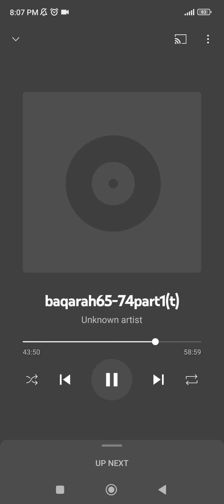𝙎𝙪𝙧𝙖𝙝 𝘽𝙖𝙦𝙖𝙧𝙖𝙝 𝙏𝙖𝙛𝙨𝙚𝙚𝙧 | 𝘼𝙮𝙖𝙩 65 - 67 𝙗𝙮 𝙉𝙖𝙟𝙞𝙝𝙖 𝙃𝙖𝙨𝙝𝙢𝙞 ❤️📖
- 𝘿𝙖𝙬𝙤𝙤𝙙 (𝙖.𝙨) 𝙠 𝘿𝙤𝙧 𝙠𝙞 𝙗𝙖𝙨𝙩𝙞 𝙆𝙖 𝙦𝙞𝙨𝙨𝙖 ..
- 𝙐𝙣 𝙡𝙤𝙜𝙤𝙣 𝙠𝙤 𝙝𝙖𝙛𝙩𝙚 𝙠 𝙙𝙞𝙣 𝙨𝙗 𝙠𝙖𝙖𝙢 𝙠𝙧𝙣𝙚 𝙨𝙚 𝙢𝙖𝙣𝙖 𝙆𝙞𝙖 𝙜𝙮𝙖 𝙩𝙝𝙖 𝙤𝙧 𝙨𝙧𝙛 𝘼𝙡𝙡𝙖𝙝 𝙠𝙞 𝙞𝙗𝙖𝙙𝙖𝙩 𝙠𝙧𝙣𝙚 𝙠𝙤 𝙆𝙖𝙝𝙖 𝙜𝙮𝙖..
- 𝙄𝙨 𝙗𝙖𝙩 𝙠𝙤 𝙣𝙖𝙛𝙖𝙧𝙢𝙖𝙣𝙞 𝙠𝙧𝙣𝙚 𝙨𝙚 𝙬𝙤 𝙡𝙤𝙜 𝘽𝙖𝙣𝙙𝙖𝙧 𝙗𝙖𝙣𝙜𝙖𝙚 𝙩𝙝𝙚 .. (𝙖𝙮𝙖𝙩 65)
- 𝙅𝙤 𝙠𝙖𝙖𝙢 𝘼𝙡𝙡𝙖𝙝 𝙣𝙚 𝙠𝙧𝙣𝙚 𝙨𝙚 𝙢𝙖𝙣𝙖 𝙠𝙞𝙮𝙚 𝙃𝙖𝙞𝙣 𝙮𝙖 𝙝𝙖𝙧𝙖𝙢 𝙃𝙖𝙞𝙣 𝙪𝙨𝙢𝙖𝙞 𝙗𝙖𝙝𝙖𝙣𝙚 𝙗𝙣𝙖 𝙠𝙧 𝙠𝙧𝙡𝙚𝙣𝙖.. 𝘼𝙡𝙡𝙖𝙝 𝙠𝙤 𝙨𝙖𝙠𝙝𝙩 𝙣𝙖𝙥𝙖𝙨𝙣𝙙 𝙝𝙖𝙞𝙣..
- 𝙅𝙖𝙗 𝙈𝙪𝙨𝙖 (𝙖.𝙨) 𝙣𝙚 𝙖𝙥𝙣𝙞 𝙦𝙤𝙪𝙢 𝙨𝙚 𝙠𝙖𝙝𝙖 𝙠 "𝘼𝙡𝙡𝙖𝙝 𝙩𝙢𝙝𝙚 𝙚𝙠 𝙜𝙖𝙖𝙚𝙣 𝙯𝙞𝙗𝙖𝙝 𝙠𝙧𝙣𝙚 𝙆𝙖 𝙝𝙪𝙠𝙪𝙢 𝙙𝙚𝙩𝙖 𝙝𝙖𝙞".. 𝙠𝙚𝙝𝙣𝙖 𝙡𝙜𝙚 𝙆𝙞𝙖 𝙩𝙪𝙢 𝙝𝙢𝙨𝙚 𝙢𝙖𝙯𝙖𝙠 𝙠𝙧𝙩𝙚 𝙝𝙤? .. (𝙖𝙮𝙖𝙩 67)
- 𝙉𝙖𝙗𝙞 𝙨𝙚 𝙞𝙩𝙣𝙞 𝙗𝙚 𝙖𝙙𝙗𝙞 𝙨𝙚 𝙗𝙖𝙩 𝙠𝙧𝙣𝙖.. 𝙟𝙨𝙮 𝙝𝙪𝙢 𝙗 𝙖𝙖𝙟 𝙉𝙖𝙗𝙞 𝙠𝙞 𝙗𝙖𝙩 𝙥𝙖𝙧 𝙣𝙖𝙖𝙠 𝙢𝙤𝙪 𝙘𝙝𝙞𝙧𝙖𝙩𝙚 𝙝𝙖𝙞𝙣..
* 𝙉𝙖𝙗𝙞 (𝙨.𝙖.𝙬) 𝙠𝙞 𝙩𝙧𝙝𝙖𝙣 𝙖𝙟 𝙠𝙤𝙞 𝙖𝙥𝙣𝙖 𝙝𝙪𝙡𝙮𝙖 𝙧𝙠𝙝𝙚 𝙩𝙤 𝙬𝙤 𝙞𝙣𝙨𝙖𝙣 𝙝𝙢𝙚𝙣 𝙗𝙖𝙘𝙠𝙬𝙖𝙧𝙙 𝙡𝙜𝙩𝙖 𝙝𝙖𝙞, 𝙪𝙨𝙠𝙤 𝙙𝙠𝙝𝙣𝙖 𝙩𝙠 𝙥𝙨𝙣𝙙 𝙣𝙖𝙞 𝙠𝙧𝙩𝙚..
* 𝙊𝙣𝙩 𝙆𝙖 𝙥𝙞𝙨𝙝𝙖𝙗 𝙋𝙞𝙣𝙖 𝙠𝙨𝙞 𝙗𝙚𝙢𝙖𝙧𝙞 𝙈𝙖𝙞.. (𝙝𝙖𝙙𝙚𝙚𝙨)
* 𝙈𝙖𝙠𝙝𝙞 𝙠𝙝𝙖𝙣𝙚 𝙈𝙖𝙞 𝙜𝙞𝙧 𝙟𝙖𝙚 𝙩𝙤 𝙪𝙨𝙠𝙤 𝙥𝙤𝙧𝙖 𝙙𝙪𝙗𝙤 𝙠 𝙥𝙞 𝙇𝙚𝙣𝙖..
* 𝙆𝙝𝙖𝙣𝙖 𝙠𝙝𝙖𝙣𝙚 𝙠 𝙗𝙖𝙙 𝙪𝙣𝙜𝙡𝙞𝙮𝙖𝙣 𝙘𝙝𝙖𝙖𝙩𝙣𝙖..

( 𝙃𝙪𝙢 𝙗 𝙩𝙤 𝙖𝙟 𝙬𝙤𝙝𝙞 𝙠𝙧𝙩𝙚 𝙝𝙖𝙞𝙣 𝙅𝙤 𝘽𝙖𝙣𝙞 𝙄𝙨𝙧𝙖𝙚𝙡 𝙣𝙚 𝙆𝙞𝙖)

𝙄𝙣 𝙩𝙝𝙞𝙨 𝙫𝙞𝙙𝙚𝙤, 𝙢𝙖𝙞𝙣 𝙥𝙤𝙞𝙣𝙩𝙨 𝙖𝙧𝙚 𝙢𝙚𝙣𝙩𝙞𝙤𝙣𝙚𝙙.. 𝙛𝙤𝙧 𝙬𝙖𝙩𝙘𝙝𝙞𝙣𝙜 𝙛𝙪𝙡𝙡 𝙫𝙞𝙙𝙚𝙤 𝙤𝙥𝙚𝙣 𝙩𝙝𝙞𝙨 𝙡𝙞𝙣𝙠 ☝🏻